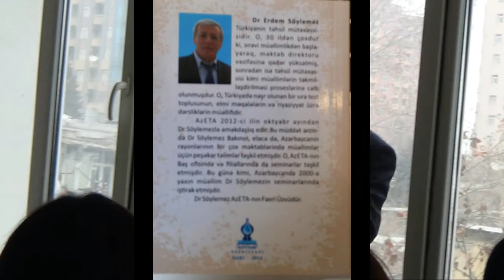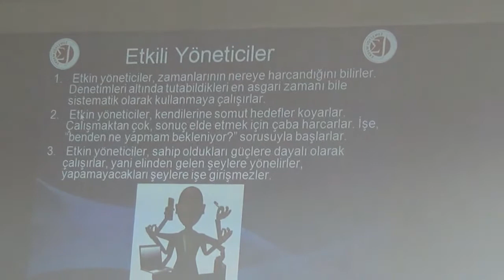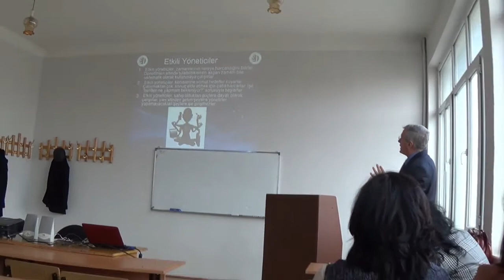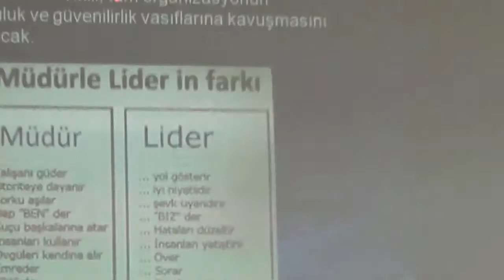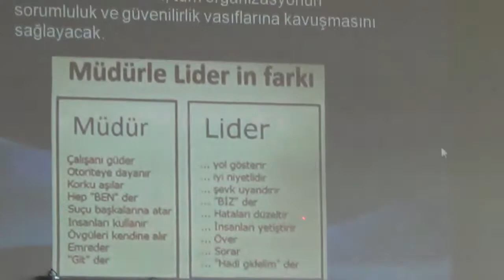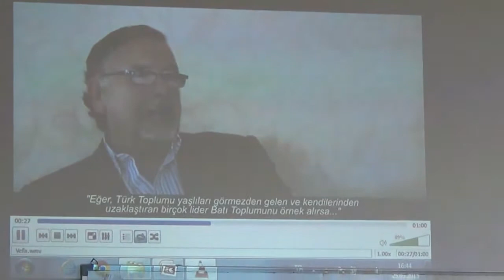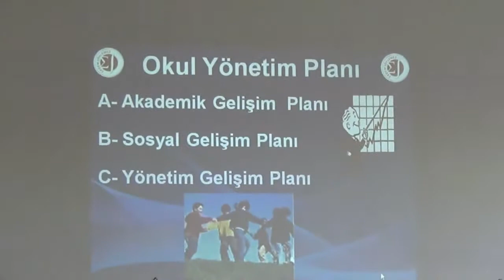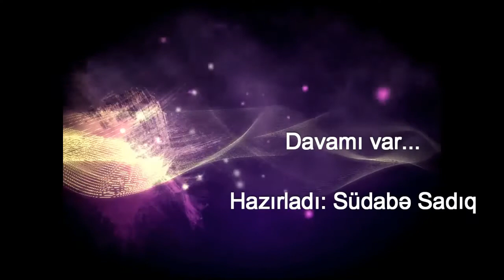Dr. Ərdəm Söyləməzin seminarı- I hissə (25.03.2015)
Dr.Ərdəm Söyləməzin məktəb direktorları üçün nəzərdə tutulmuş "XXI  əsr məktəbi- onun idarə olunması cətinlikləri və perspektivləri" mövzusunda keçirdiyi seminarından hazırlanmış video materialın I hissəsi.

AzETA 2012-ci ilin oktyabrından Dr Söyləməzlə əməkdaşlıq edir. Bu müddət ərzində Dr Söyləməz Bakının, eləcədə, Azərbaycanın rayonlarının birçox məktəblərində müəllimlər üçün peşəkar təlimlər təşkil etmişdir. O, AzETA-nın Baş ofisində və filiallarında da seminarlar təşkil etmişdir. Bu günə kimi, Azərbaycanda 2000-dən artıq müəllim Dr Söyləməzin seminarlarında iştirak edib. -AzETA